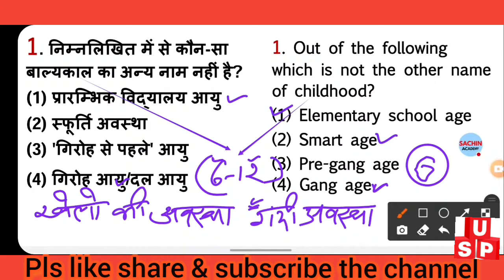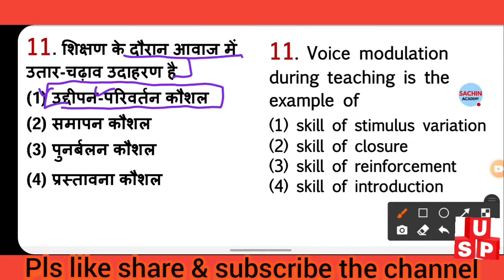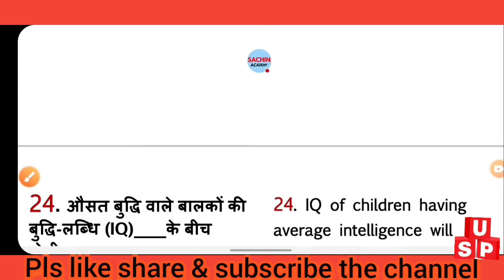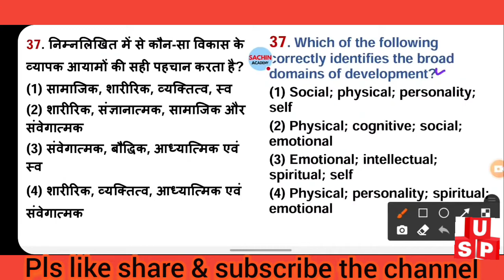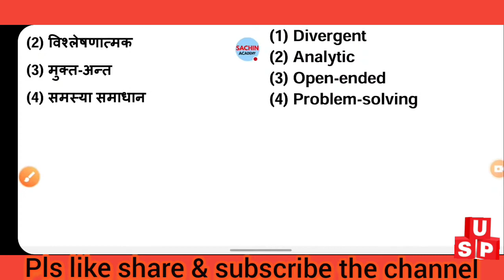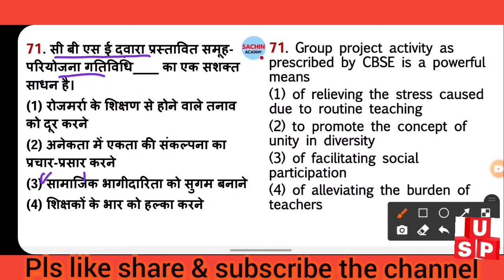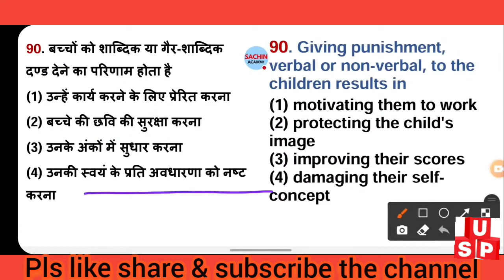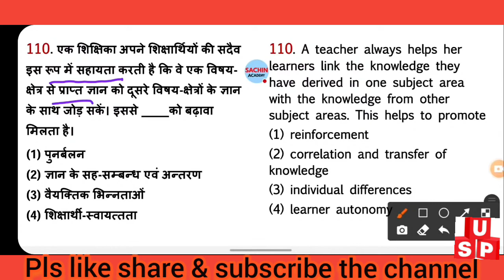Child Development & Pedagogy|महा मैराथन |CTET 31 Jan 2021| REET 2021|Top 100+ previous year question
This video is most important for CTET,REET,HTET, UPTET,DSSB,NVS,KVS Exams

In this video we are discussing top 100+ previous year question of child development & pedagogy (CDP).
Complete Syllabus of CDP in maha marathon class.